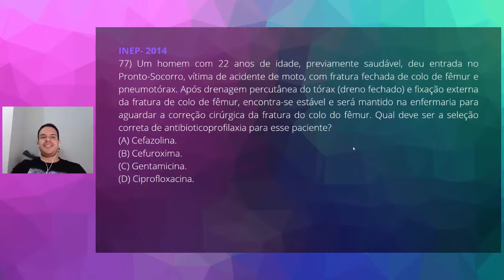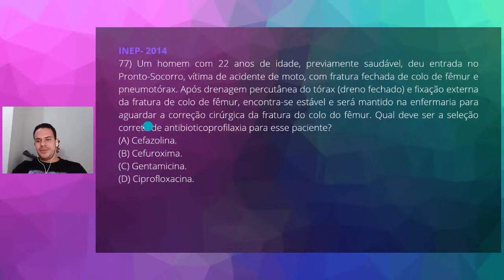QUESTÃO 77 - REVALIDA 2014